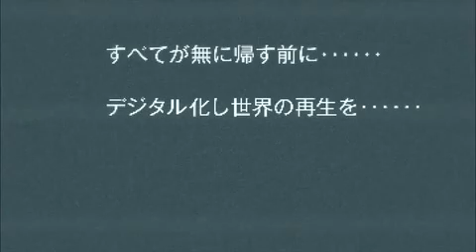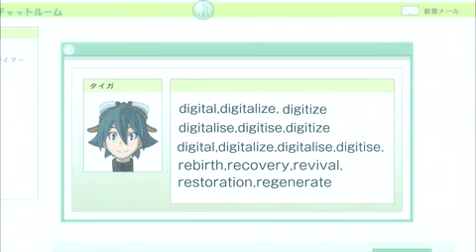Digimon World Re:Digitize Opening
Hereby I present you guys the Opening to the new PSP Game "Digimon World Re:Digitize",
which is a remake from the classic Digimon World 1 for PSX.

Subtitles will be added later.

Every right on this video belongs to Namco Bandai, TRI-Crescendo and 24Frame